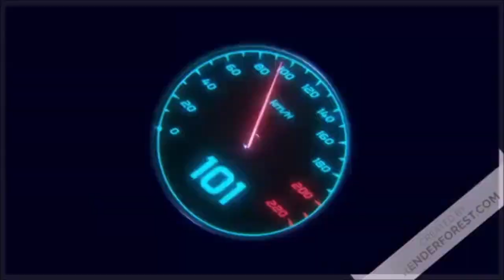Battlefield 3 : Rouen974 vs Online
Car on vous souhaite la bienvenue sur notre  et si sa vous intéresser rester et on vous invite si vous voulez a vous abonné sur notre chaîne et si vous voulez